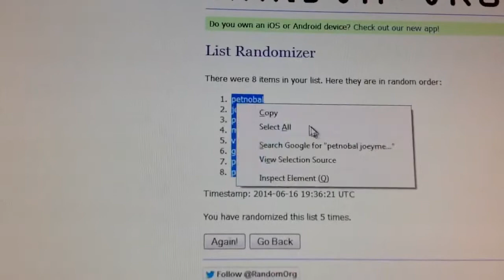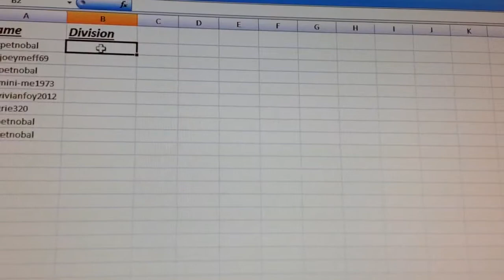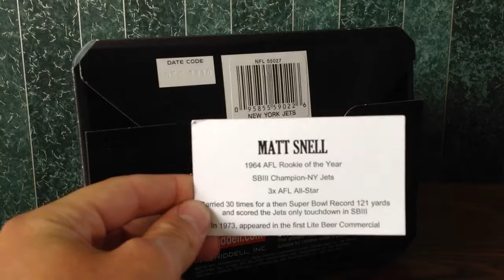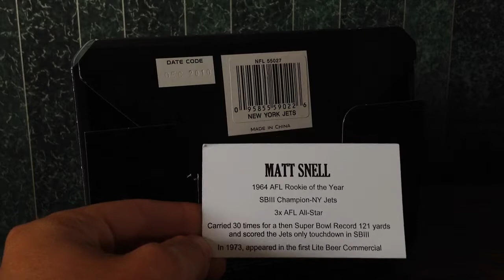2013 TriStar Mini Helmet Division Break 6/16/2014